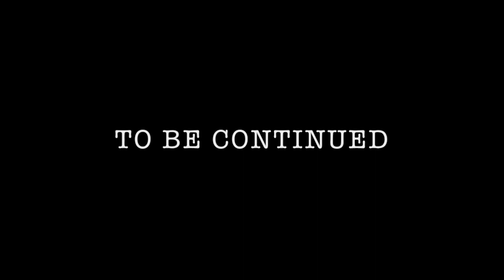Kyle De Silva (2018/19 Highlights)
Player Highlights
Bigmindsportsedit.com